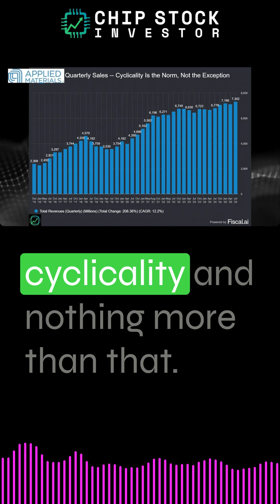CSI Clips | What Happened To Applied Materials? AMAT Stock Analysis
In this episode of Chip Stock Investor, Kasey and Nick dive into the latest quarterly performance and future outlook for Applied Materials (AMAT), one of the world's leading wafer fab equipment (WFE) manufacturers. We break down the cyclical nature of the semiconductor industry, analyze the performance of AMAT's various business segments, and discuss the outsized impact of key customers like TSMC. We also explore what the recent decline in sales signifies for the company's trajectory and examine its overall financial health to uncover potential investment opportunities.

Nick and Kasey own shares of Applied Materials